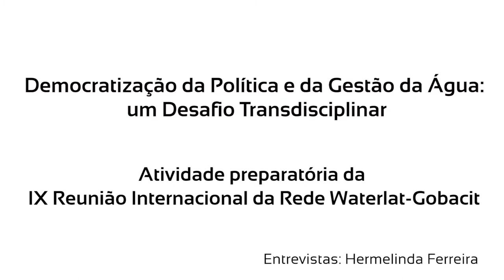Welcome messages ahead of the IX International Meeting - Recife, 18 August 2017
Democratization of Water Politics and Management: a Transdisciplinary Challenge, Recife, Pernambuco, Brazil, 18 August 2017.

Video: Hermelinda Ferreira
Edition: Damiano Tagliavini